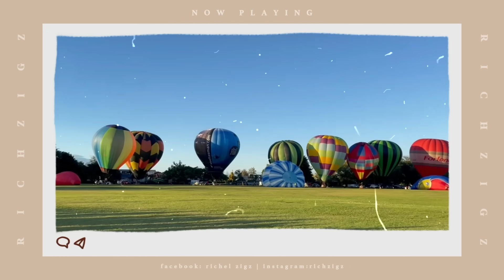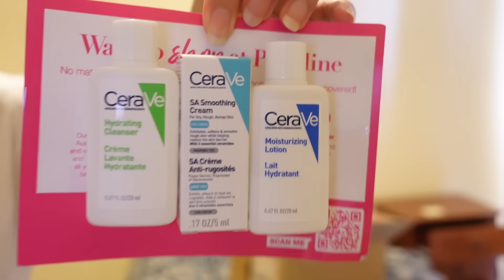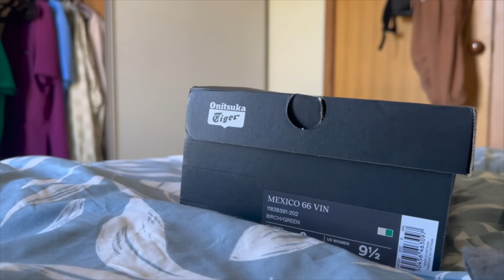MADALIANG SHOPPING BEFORE PINAS + NAKARECEIVE NG EARLY CHRISTMAS GIFT! I RichZigzVlogs